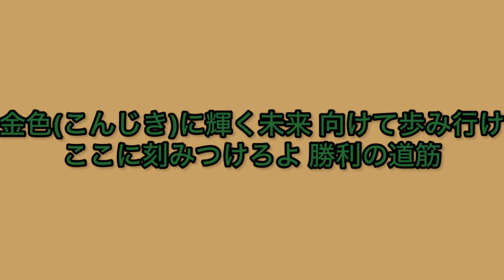栃木 小野勝利 応援歌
金色(こんじき)に輝く未来 向けて歩み行け
ここに刻みつけろよ 勝利の道筋